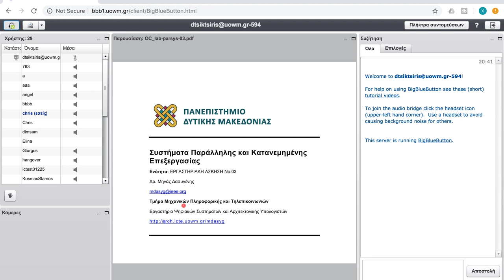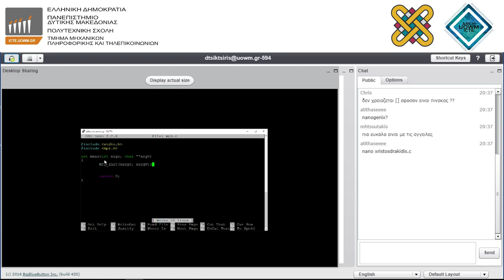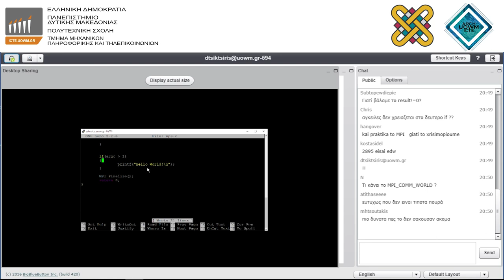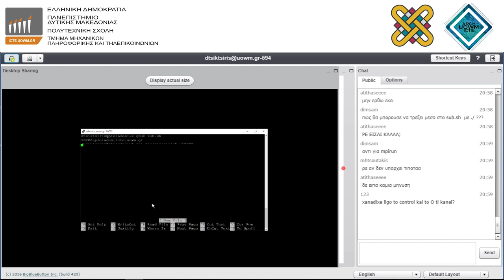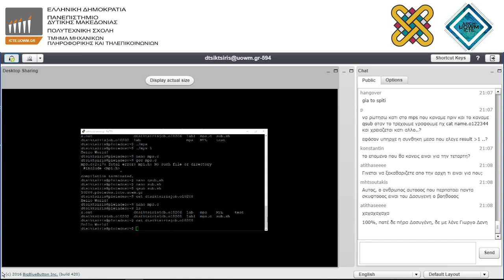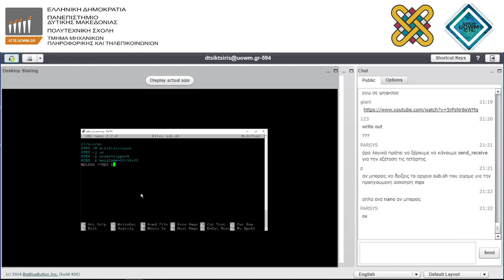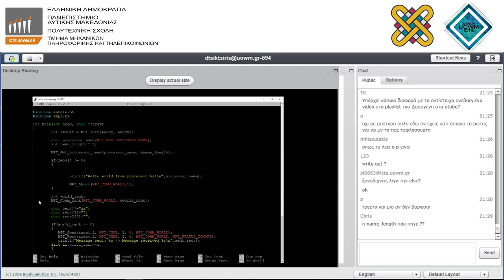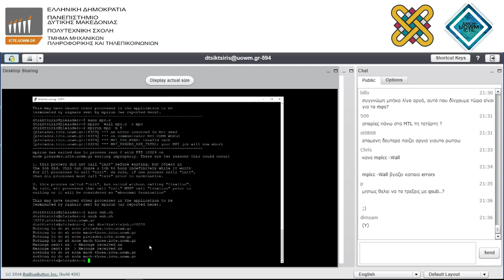Συστήματα Παράλληλης Κατανεμημένης Επεξεργασίας - Φροντιστήριο 3ης εβδομάδας - Δημήτρης Τσικτσίρης